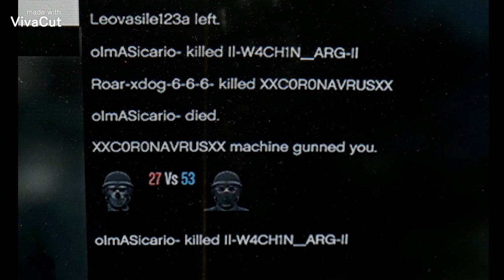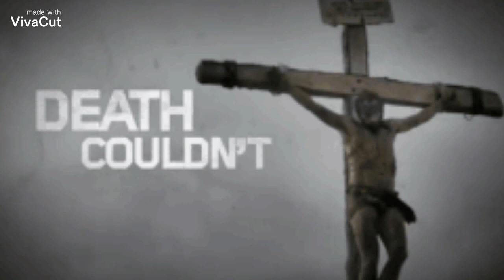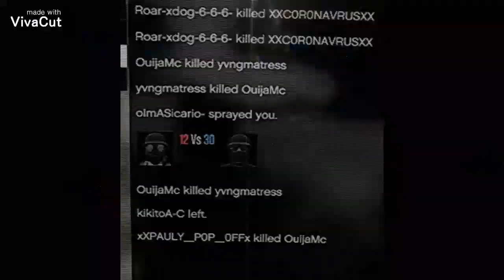G666 vs LSKM crew 4-Vs-me on gta5 ps3 they can't take me @ song by Vybz Kartel and Tommy Lee